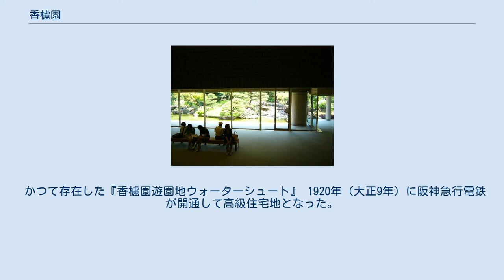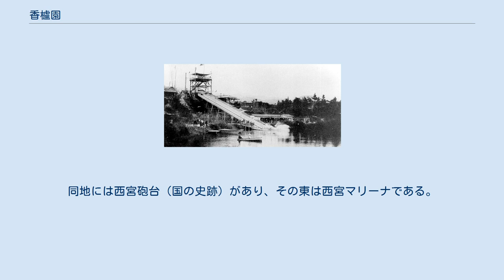香櫨園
香櫨園（こうろえん）とは、兵庫県西宮市の夙川中・下流域の地域名である。
西宮七園の一つに数えられる。
 阪神香櫨園駅 名称は1907年（明治40年）に大阪の砂糖商・香野蔵治と櫨山喜一が夙川西岸の羽衣町、霞町、松園町、相生町、雲井町、殿山町周辺地域（現在の阪急神戸本線夙川駅西側）に開設した香櫨園遊園地に由来する。
当時関西最大だったこの遊園地は、開園後2年で外国人経営の土地会社サミエル商会の手に渡り、1913年（大正2年）に廃園。
一部の施設は河口へ移った。
 かつて存在した『香櫨園遊園地ウォーターシュート』 1920年（大正9年）に阪神急行電鉄が開通して高級住宅地となった。
阪神電鉄が遊園地経営に関与していたために、阪神香櫨園駅は移転後の遊園地の付近にある。
そのため、阪急は住宅分譲に「香櫨園」の名を使うことはできなかったため、阪急沿線では住宅名に「夙川」と付けるのが普通である。
 海岸はかつて香櫨園海水浴場として親しまれた御前浜。
同地には西宮砲台（国の史跡）があり、その東は西宮マリーナである。
 他には、西宮市大谷記念美術館、辰馬考古資料館、菊池貝類館などの博物館、美術館が立地している。